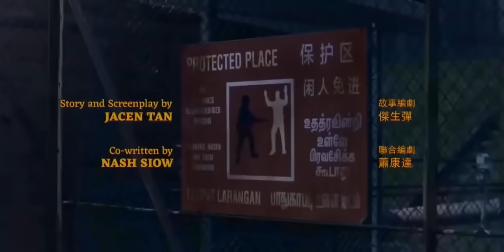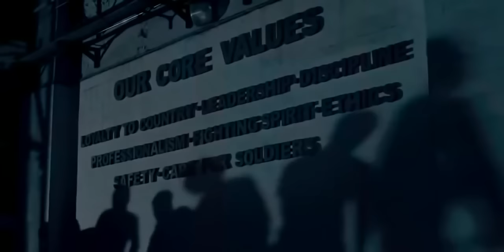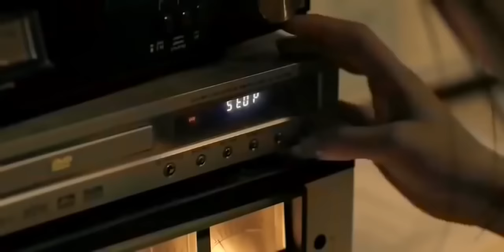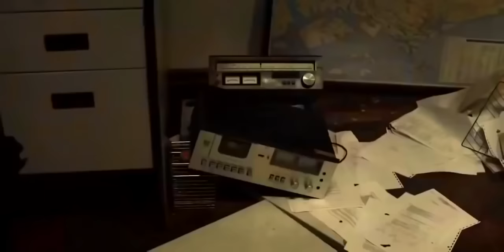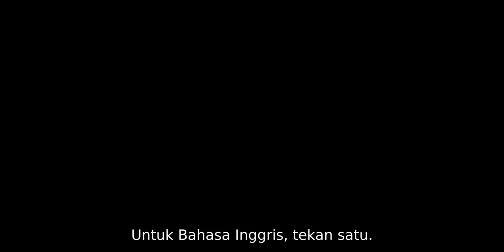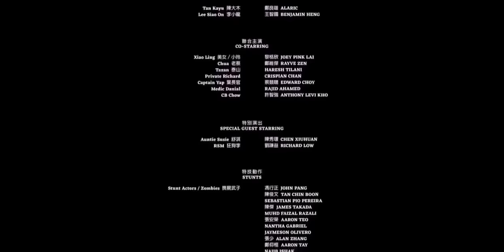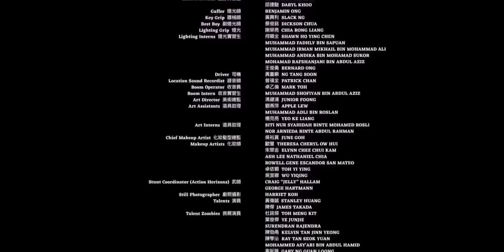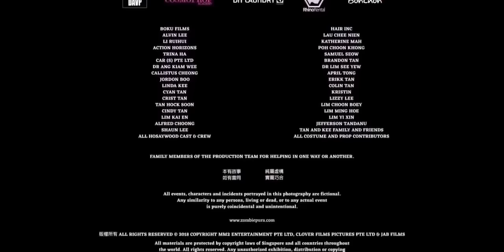NEW 2022 ACTION ZOMBIE FULL MOVIENEW 2022 ACTION ZOMBIE FULL MOVIE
NEW 2022 ACTION ZOMBIE FULL MOVIE